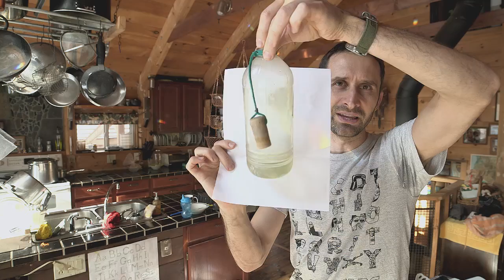Don't Miss out: Special Praxis Episode THIS Friday Jan 26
This Friday's Praxis episode is quite special. This video is about that, about when "Praxis Prepper: Alien Invasion" comes back, and a quick tip for how to avoid killing yourself drinking bad water.